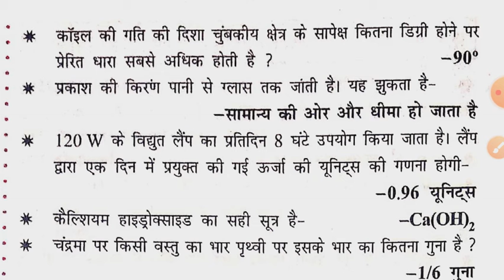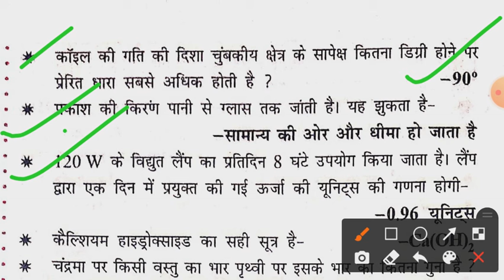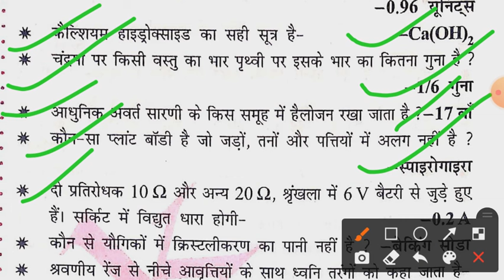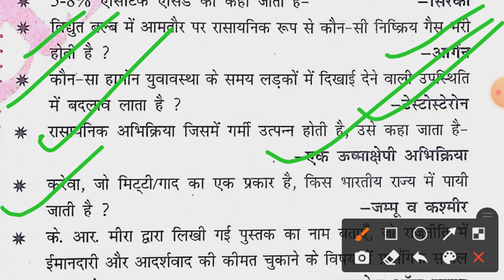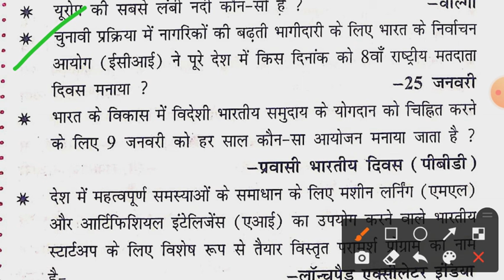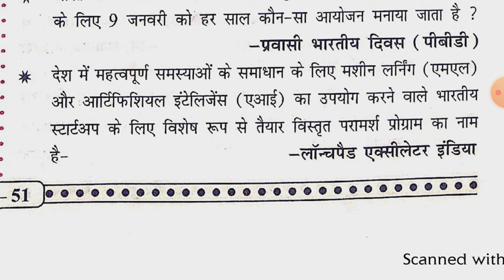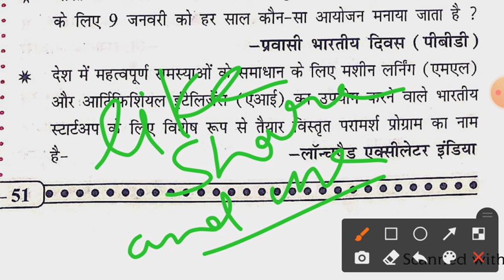RRB GROUP D exam previous years question 18/09/2018# shift first GK GS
most important question of RRB NTPC AND GROUP D EXAM

18/09/2018 shift first
# railway group D previous years question 18/09/2018
discuss by:-chandan Kumar
railway group D#
railway NTPC
railway group D previous years question 18/ 09/2018 shift first
previous years question 18 09/2018
previous years question 18/09/2018 RRB group D
RRB GROUP D previous year question 18/09/2018 shift first#